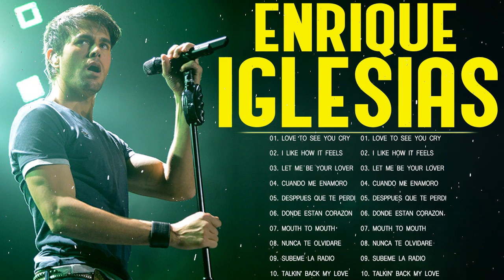Best Songs Collection of Enrique Iglesias 2022 - Enrique Iglesias Greatest Hits Full Album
UPDATING.